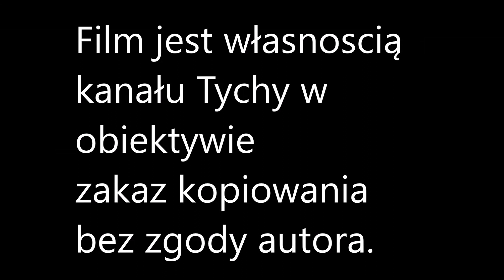Jesień w lesie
Materiał nagrany w Tyskich lasach w październiku 2022, DJI 2 mini